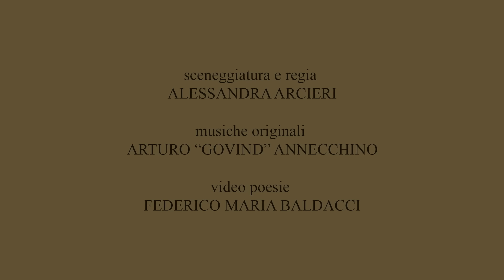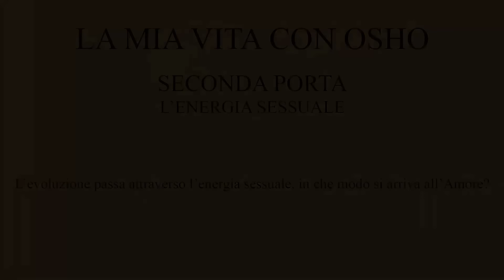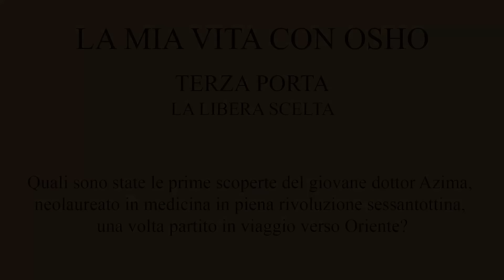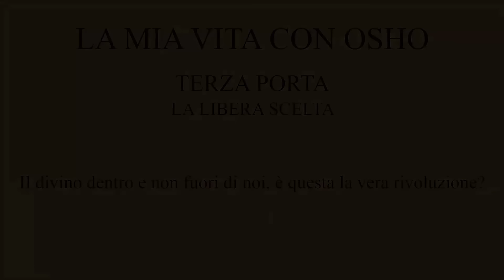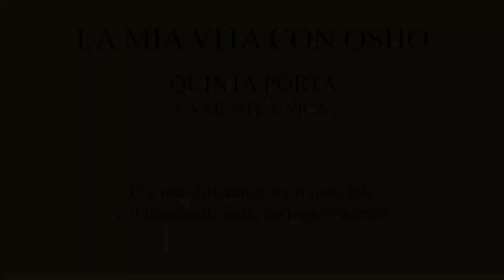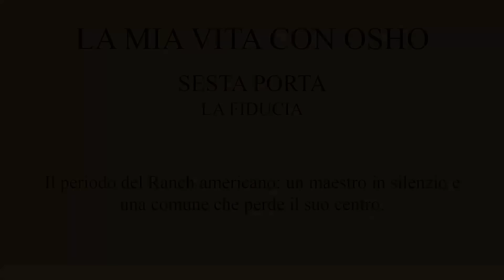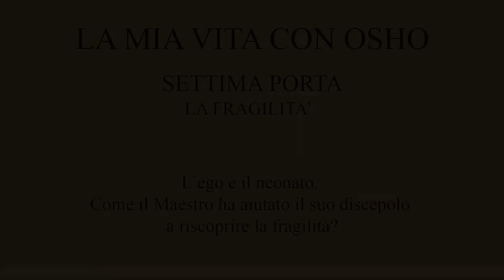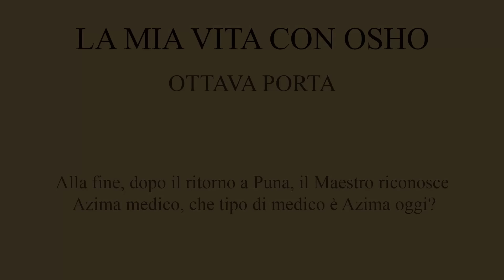LA MIA VITA CON OSHO. Racconti da Ustica (MY LIFE WITH OSHO. Tales from Ustica) full movie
Daniele Baldacci presents
a Blue Cinema Tv production

AZIMA ROSCIANO in
LA MIA VITA CON OSHO. Racconti da Ustica
(MY LIFE WITH OSHO. Tales from Ustica)

direction and treatment Alessandra Arcieri
original score Arturo Annecchino
video poems Federico Maria Baldacci
art direction Atit Maria Di Chiara

Award winner at the Eastern Europe Film Festival 2020
Award winner at Global India International Film Festival
Honorable mention at Great Message International Film Festival 2021
Honorable mention at the Screen Power Film Festival 2021 of London
Semi-finalist at the Esoteric Film Festival of Moscow 2021